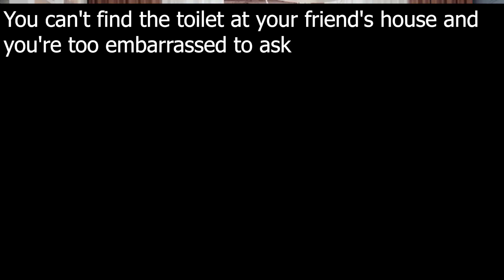Puss in Boots meme: LOOKING FOR THE GUEST BATHROOM